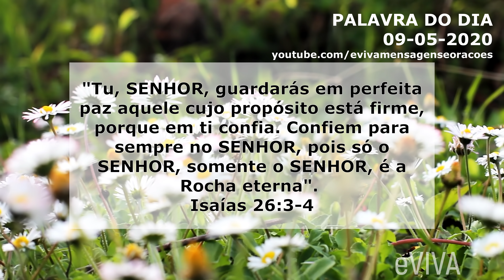PALAVRA DE HOJE 09 DE MAIO 2020 eVIVA MENSAGEM MOTIVACIONAL PARA REFLEXÃO ISAÍAS 26 3 BOM DIA!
Palavra do dia de Hoje dia 09 de MAIO de 2020 SÁBADO eVIVA. Uma mensagem motivacional de fé e esperança. Palavra de Deus para HOJE - "Tu, SENHOR, guardarás em perfeita paz aquele cujo propósito está firme, porque em ti confia. Confiem para sempre no SENHOR, pois o SENHOR, somente o SENHOR, é a Rocha eterna". ( Isaías 26:3-4 ) - GOOD MORNING

MENSAGEM DE BOM DIA / REFLEXÃO E MOTIVAÇÃO / REFLEXÃO DO DIA / REFLEXÃO SOBRE A VIDA / DEUS TEM UMA MENSAGEM ESPECIAL PARA VOCÊ!